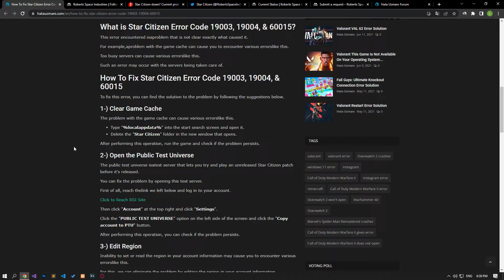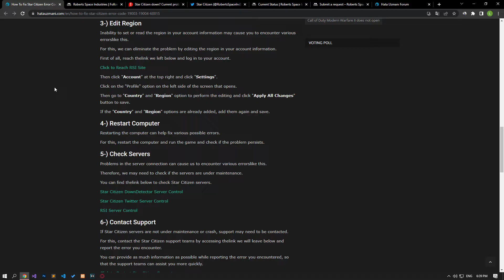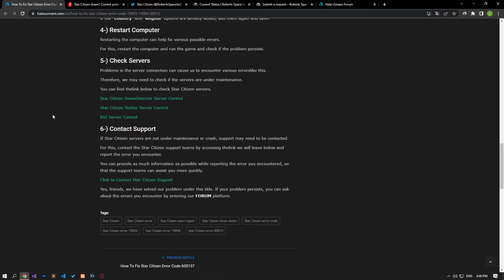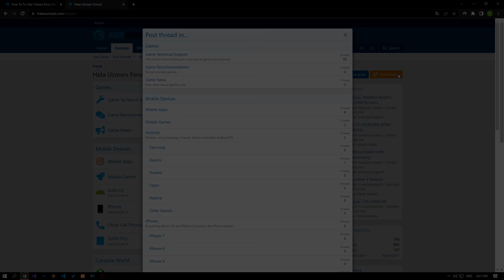How To Fix Star Citizen Error Code 19003, 19004, & 60015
In this video, we will try to resolve the "ERROR - Lobby Error (CODE 60015)", "Can't join session because it is full.", "Error - CIG services (CODE 19003)", "Account login failed.", "Please verify your login credentials and try again." and "Error Code 19004" error that Star Citizen players encounter after running the game.